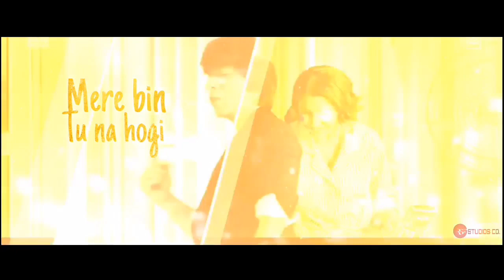Lyrical :Mere Naam Tu | Zero | SRK | Anushka Sharma | Katrina Kaif | RSF Studio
Presenting the first video song "Mere Naam Tu" from the most awaited bollywood movie "Zero". The film is starring Shah Rukh Khan, Anushka Sharma and Katrina Kaif and directed by Aanand L Rai. Movie Releases in cinemas On► 21st December, 2018.

Producer: Gauri Khan Director : Aanand L Rai Writer: Himanshu Sharma Co-producer: Karuna Badwal

♫Song Credits♫

Song : Mere Naam Tu
Singer : Abhay Jodhpurkar
Lyrics : Irshad Kamil
Music Label: T-Series & RSF Studio

::::::::::Additional credits :::::::::::::::
Recorded by : Vijay Dayal (YRF studios) & (soundideaz studio)
Mixed: Vijay Dayal (YRF studios)
Assisted by : ChinmayMestry
Music and Rhythm
conducted by : Ajay-Atul
Mastered by : Donal Whelan at Hafod Mastering (Wales) Indian
flute :VaradKathapurkar Nylon
guitar :PawanRasayli

An RSF Studio Entertainment India Pvt. Ltd.